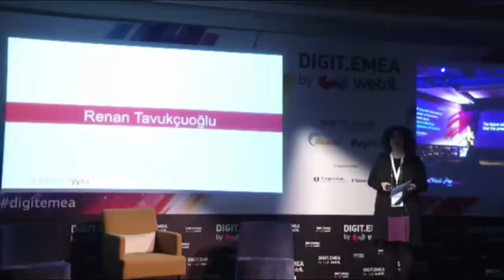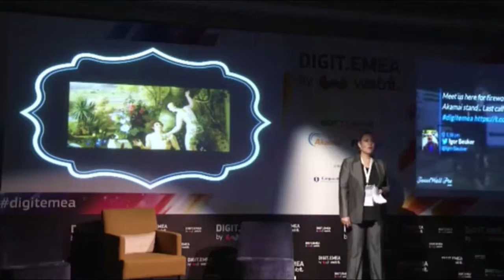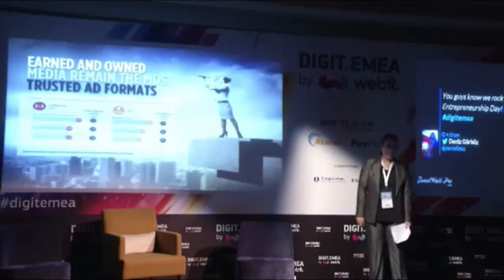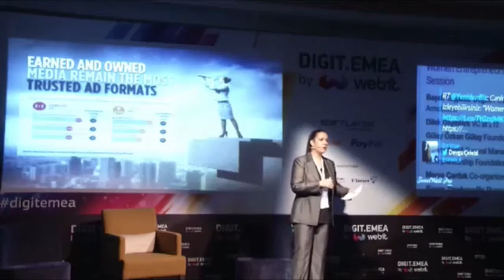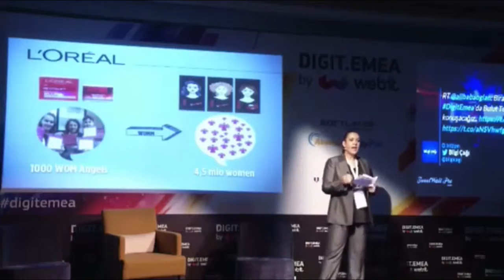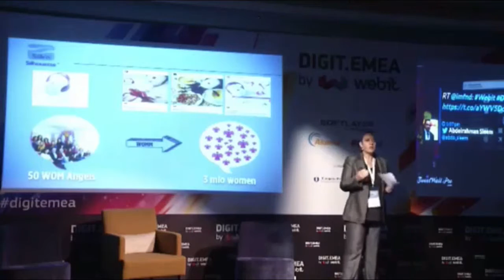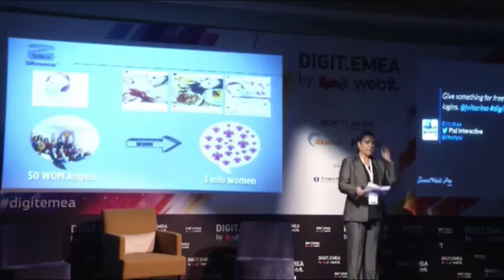Women Entrepreneurship (5): Turkish Women's International Network @DIGIT.EMEA'15 by Webit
Challengers Stage: Marketing Summit